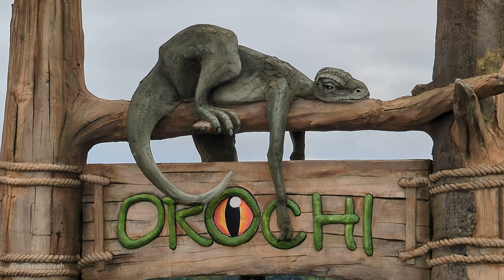Orochi - Parc du Bocasse, Off-Ride Footage 2023 | 4K | 60fps | No-Copyright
Orochi is a Vekoma Suspended Family Coaster located at Parc du Bocasse in France. It features the same layout as Orkanen at Farup Sommerland or Dragonflier at Dollywood. This inverted coaster is a great ride for the whole family to enjoy as it rides really smooth and features comfortable seats to enjoy this nice layout.

🎢 Orochi
🌍 Parcdu Bocasse, France
🛠️ Vekoma